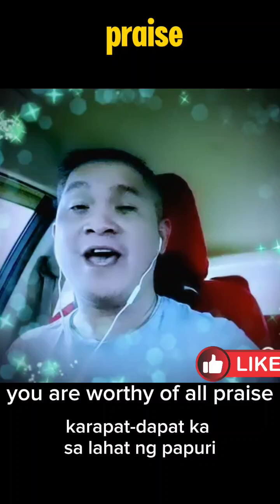HOW GREAT IS OUR GOD WITH LYRICSS / COVER SONG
GODBLESS EVERYONE..